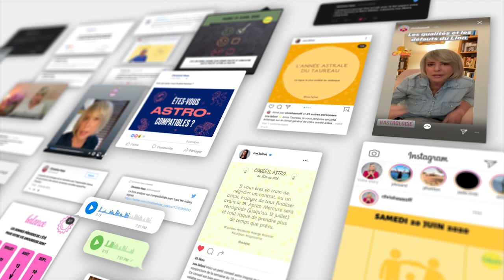Horoscope Gémeaux ♊️ janvier 2021 ❄️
❄️ horoscope des Gémeaux ♊️ pour le mois de janvier #2021 avec des conseils en astrologie et en psychologie.

❄️ Éphémérides du mois :
- Soleil : CAPRICORNE. Entrée en VERSEAU le 19.
- Mercure : VERSEAU à partir du 8. Rétrograde le 30.
- Vénus : CAPRICORNE à partir du 8
- Mars : TAUREAU à partir du 6.
- Jupiter : VERSEAU
- Saturne: VERSEAU
- Uranus : TAUREAU
- Neptune : POISSONS
- Pluton: CAPRICORNE